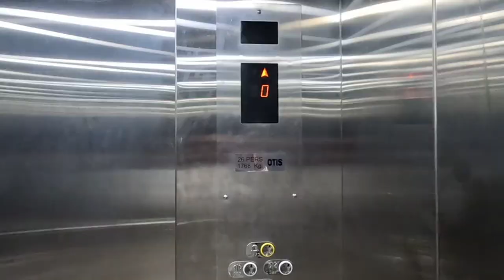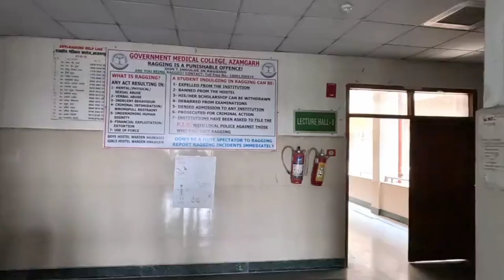CAMPUS TOUR GMC AZAMGARH | PGI CHAKRAPANPUR AZAMGARH | MEDICAL COLLEGE CAMPUS TOUR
Government medical College & Super facility hospital is leading educational institution and a phenomenal hospital with modern facilities and excellent infrastructure.
College was established by UP Government.
Institution type - Government
                     - ABVMU LUCKNOW (from 2021 Batch)
Address  - GOVERNMENT MEDICAL COLLEGE (PGI) CHAKRAPANPUR, AZAMGARH
Expected cut-off - 11k ➡️12k all india rank

GMC & SFH is spread in 105 acre area which includes -
Administrative Block
Academic Block
Central Library
Examination hall
Auditorium
Lecture Theater
Various Departments of Medical Education.

It also consists of different Residents as -
faculty and staff flats
 S.R. Hostel
J.R. Hostel
Boys hostel
Girls hostel
Intern Girls and Boys hostel Nursing Hostel
Guest house.